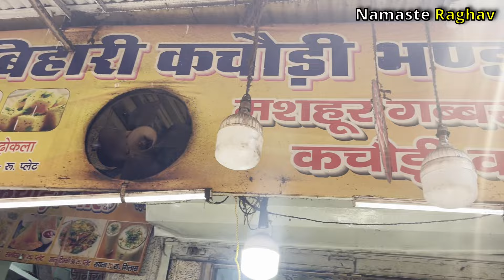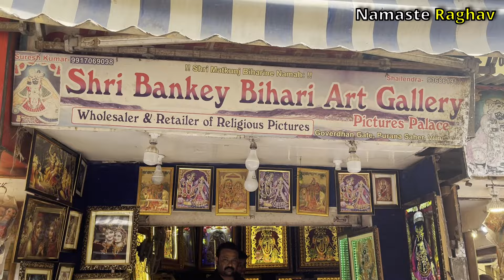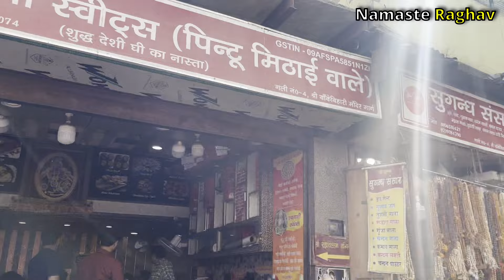Why is VIP VVIP Culture In Every Religious Places ? 🤔 अलग से दर्शन के लिए 3100 रु.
VIP, VVIP Culture Should Stopped | लूट मची है अलग से दर्शन के लिए पैसे मांगे जा रहे हैं Barsana Holi